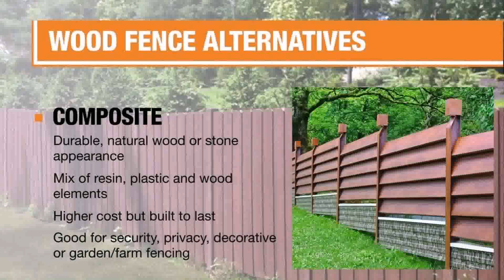Garden Privacy Fence Ideas